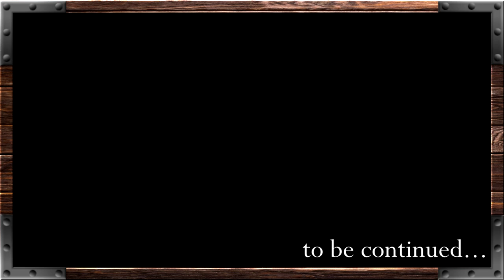Fireball is OVERRATED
Behold this Crit, The New Dnd Livestream Show
Live Fridays at 7PM EST on Twitch